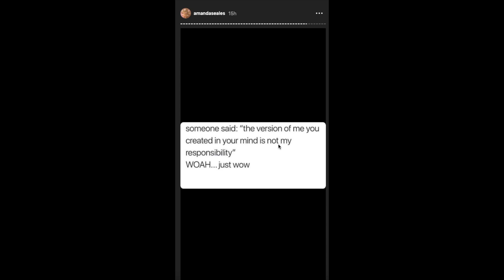Amanda Seals Is Not a B